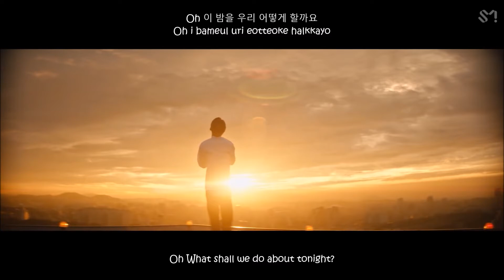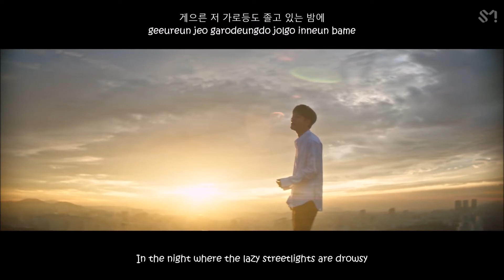CHEN 첸 '우리 어떻게 할까요 (Shall we?)' [Eng Sub Rom Han]